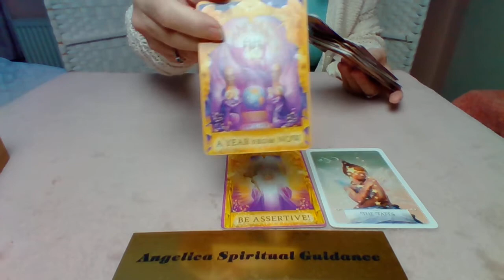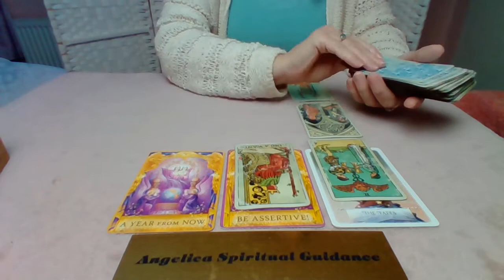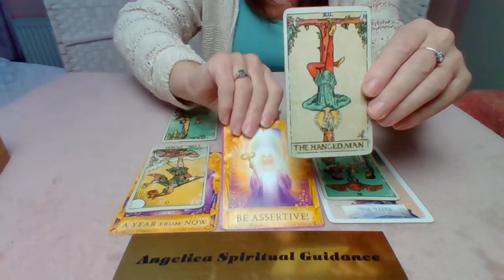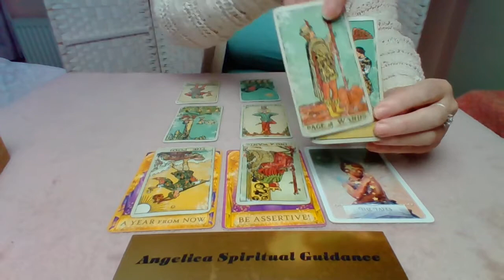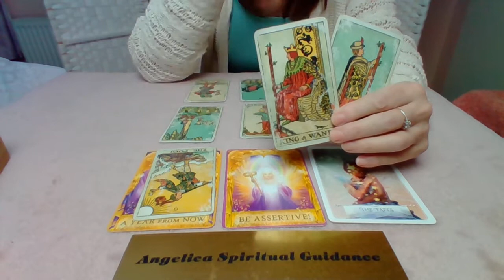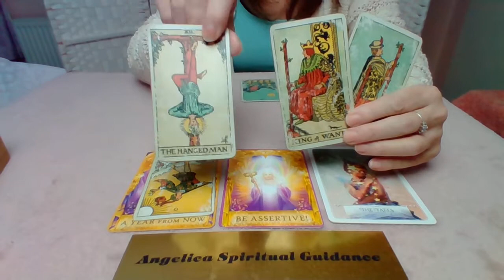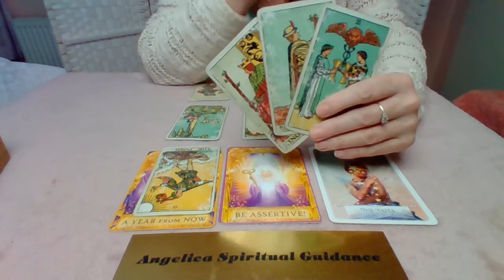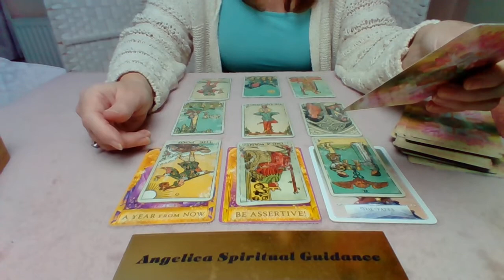Cancer Monthly December 2021- Unexpected Events That Lead To Greater Stability !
I hope you enjoy this December Spirit Message for Cancer.